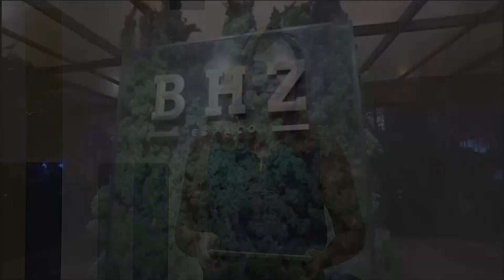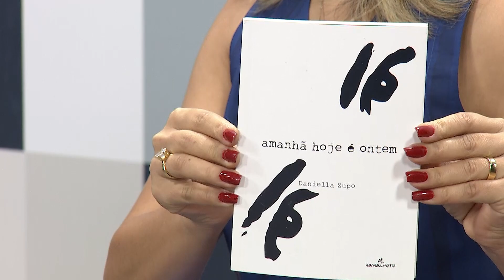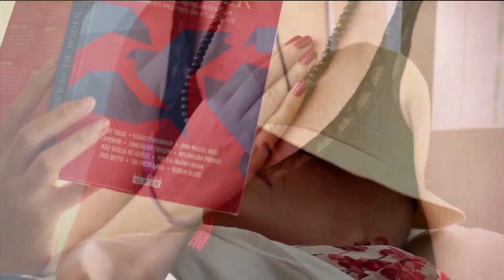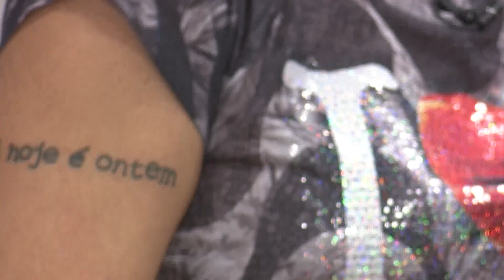Espelho Mágico - Empatia e sororidade: a união contra o câncer de mama - Bloco 01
Com o gancho do mês dedicado à prevenção e cuidado com o câncer de mama, OutubroRosa, mostramos a força da empatia e da sororidade durante o processo de tratamento.

Recebemos a jornalista e escritora, Daniella Zupo, que integra o podcast “As Perennials”, produção que reúne mulheres com diferentes histórias e busca a quebra do estereótipo e estigma da idade. Há alguns anos, ela enfrentou o câncer e produziu um livro/documentário que destacou sua percepção e experiências de luta contra a enfermidade.

A fisioterapeuta Débora Faria também participou da conversa. Compartilhando suas histórias e trocas com outras pessoas que juntas, encontram o melhor caminho para lidar com os desafios e surpresas da vida.